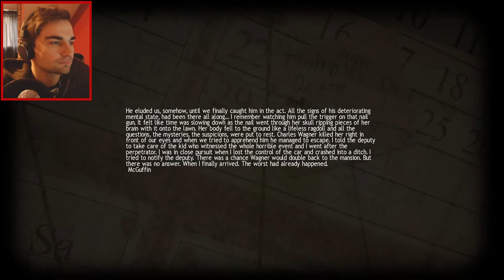4 DEATHS IN 1 VIDEO! | Lucius - Part 7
Wow, did not expect so much death in one session, some shocking ones in there too, what a good time, look forward to the finale next episode!

PC: HP ENVY 700-230ea Desktop PC
Webcam: Logitech C920 HD Webcam
Microphone: Blue Yeti
Headphones: Razer Kraken 7.1